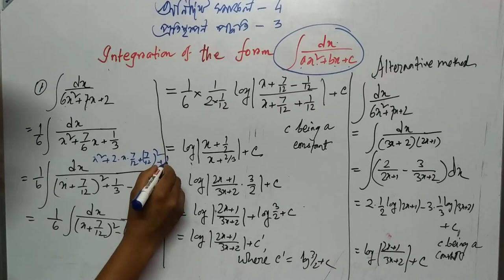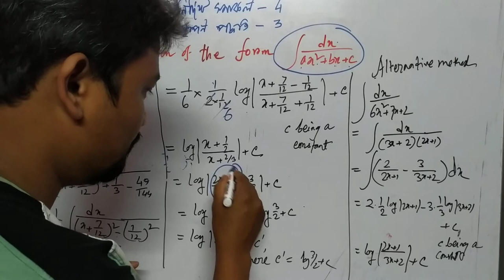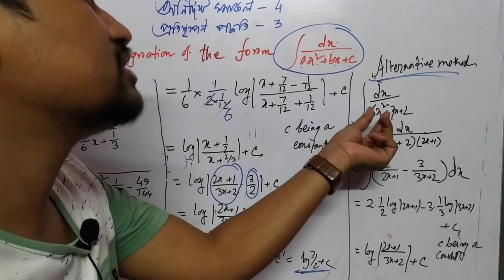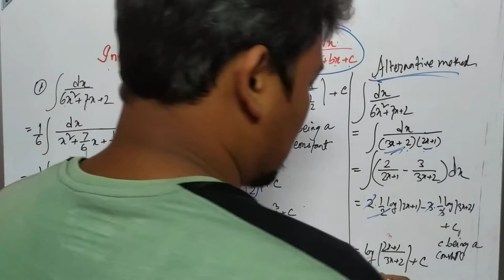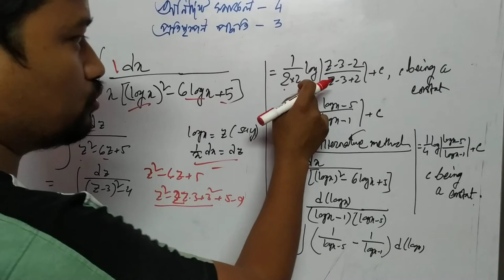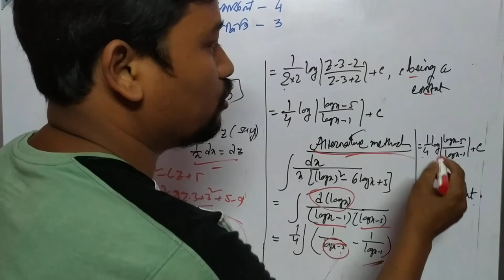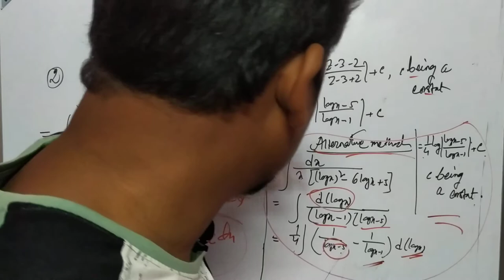Integration basic concept in bengali///অনির্দিষ্ট সমাকল-4//প্রতিস্থাপন পদ্ধতি-3/ Indefinite Integral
In this video I simply discussed a special integration.students who did not watch my previous videos,here is the link